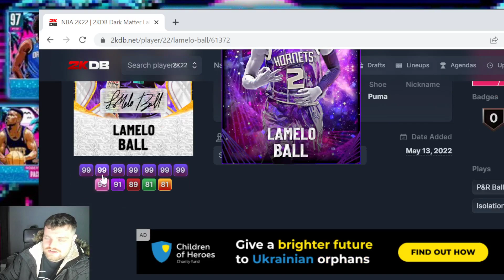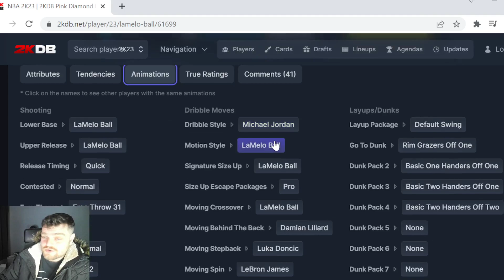INCREDIBLE DARK MATTER PORZINGIS & LAMELO COMING TOMORROW IN PACKS IN NBA 2K23 MyTEAM!!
INCREDIBLE DARK MATTER PORZINGIS & LAMELO COMING TOMORROW IN PACKS IN NBA 2K23 MyTEAM!! his video is going to be a gameplay of nba 2k23 myteam. we talk about the best players in nba 2k23 myteam as well as some of the best value players in nba 2k23 myteam. we will be doing gameplays and player reviews on this channel

in this video we post the dark matter kristaps porzingis gameplay who is one of the best players in nba 2k23 myteam

16 bit packs Cards:
pink diamond robert pack,
pink diamond dino radja,
pink diamond anfernee simons,
pink diamond gerald greeh,
pink diamond mark eaton,
pink diamond tony allen,
galaxy opal jonathan isaac,
galaxy opal rudy gay,
galaxy opal kyle korver,
galaxy opal michael porter jr,
dark matter kristaps potzingis,
dark matter lamelo ball